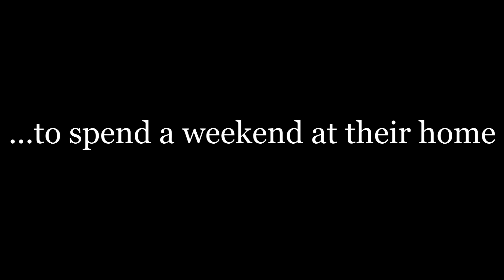WUDS: Hay Fever - Trailer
Trailer for WUDS' production of Noel Coward's Hay Fever.